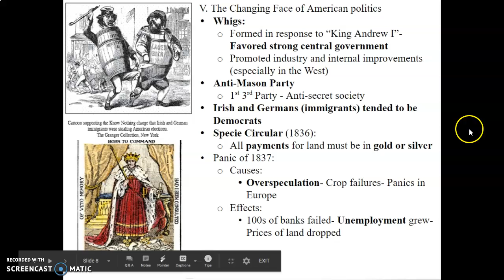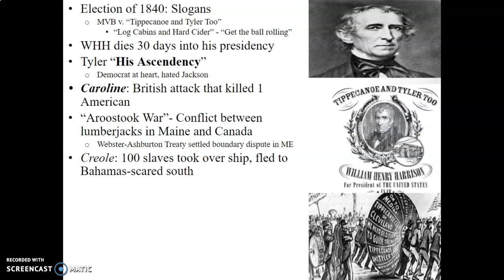Chapter 10, Part II